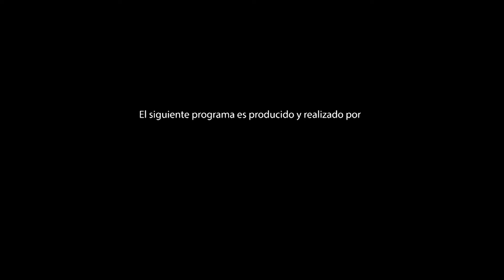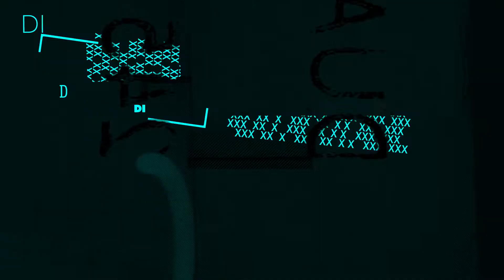Entrevista a Martín Céspedes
El director Martín Céspedes presenta Toda Esta Sangre en el Monte, documental sobre la lucha del Movimiento Campesino de Santiago del Estero.